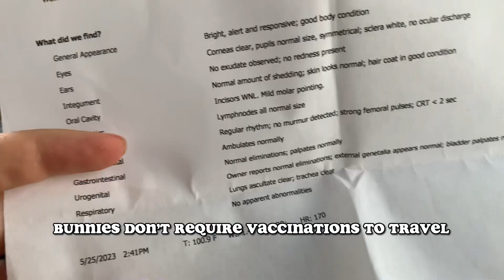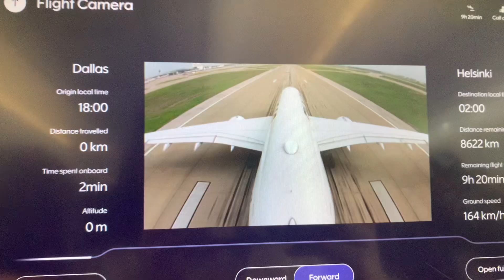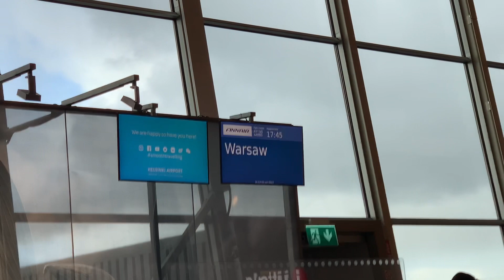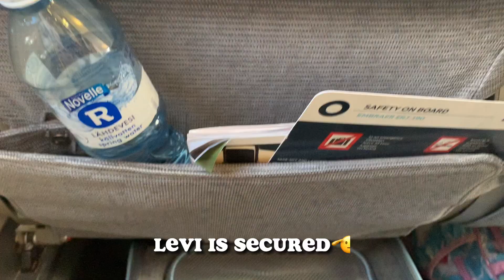Traveling with rabbit in cabin | Dallas to Warsaw with Finnair